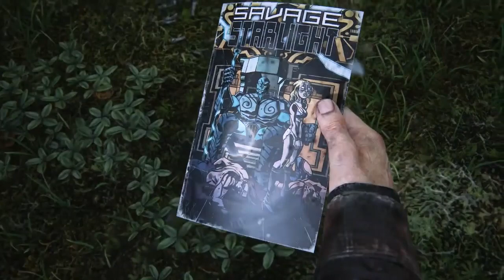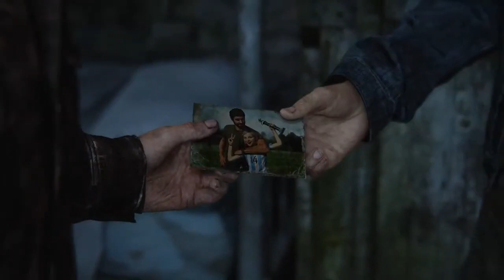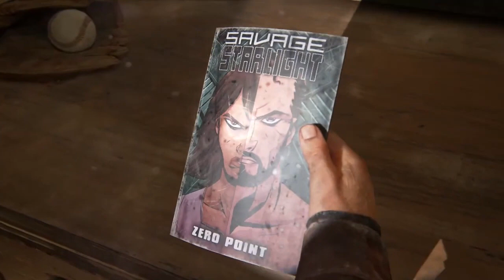The Last of Us Part I (Hydroelectric Dam, Ranch House)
PC SPECS:

CPU: Ryzen 9 3900x
GPU: EVGA GeForce RTX 3080
RAM: Corsair Vengeance RGB Pro @ 3,200Mhz ram 16x2 sticks
Keyboard: Corsair K70 RGB MK.2
Mouse: Corsair M65 Pro RGB
Headset: Corsair VIRTUOSO RGB WIRELESS SE High-Fidelity Gaming Headset — Gunmetal
Monitor: MSI Optix MAG274QRF-QD 27" WQHD 2560 x 1440 (2K) 1ms (GTG) 165 Hz 2 x HDMI, DisplayPort, USB-C NVIDIA G-Sync Compatible Gaming Monitor with Quantum Dot Technology